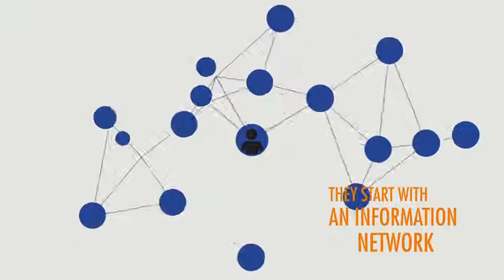Infrastructure of Smart city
A city equipped with basic infrastructure to give a decent quality of life, a clean and sustainable environment through application of some smart solutions.
Assured water and electricity supply, sanitation and solid waste management, efficient urban mobility and public transport, robust IT connectivity, e-governance and citizen participation, safety and security of citizens.
PM Modi had announced his vision to set up 100 smart cities across the country soon after his government was sworn into power mid last year. Since then a race has been on among cities to land on the list that the ministry of urban development is compiling. The 100 smart cities mission intends to promote adoption of smart solutions for efficient use of available assets, resources and infrastructure.